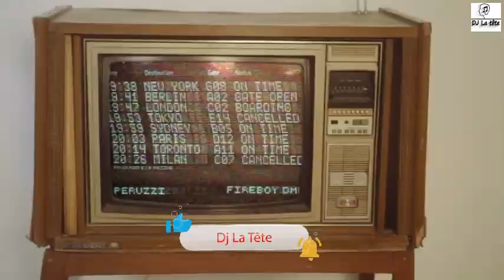AFRO BEAT VIDEO MIX|AFROBEATS VIDEO 2021|AFROBEAT MIX 2021| MUSIC AFRO BEAT|NAIJA AFROBEAT| DJ LATET